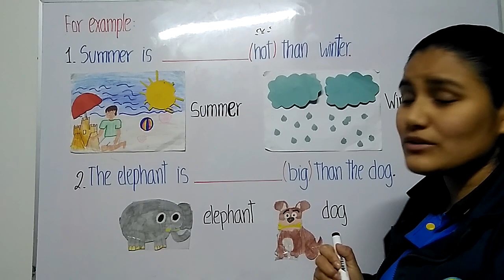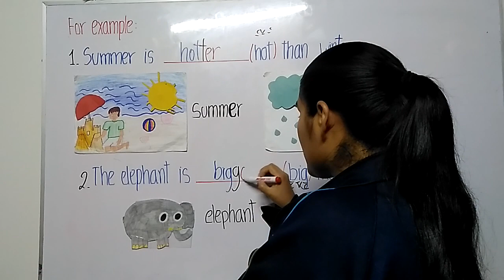One syllable adjective - 6° de primaria - 11 de noviembre de 2020